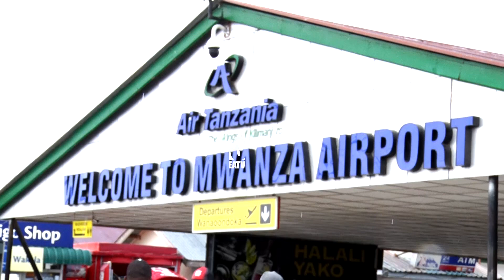Jionee Nay wa Mitego akiwasili Uwanja wa Ndege Mwanza, Usumbufu wake